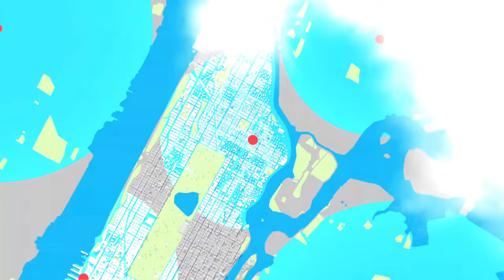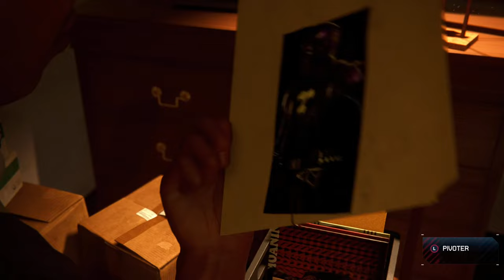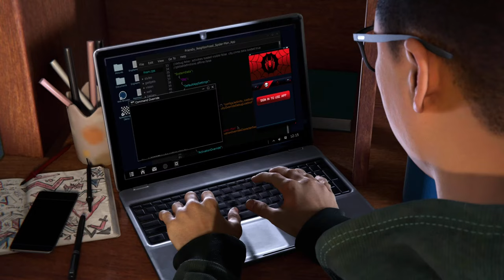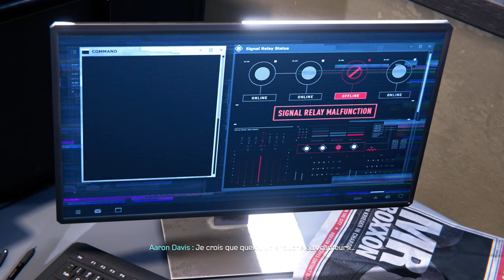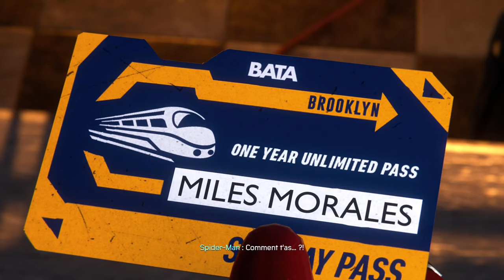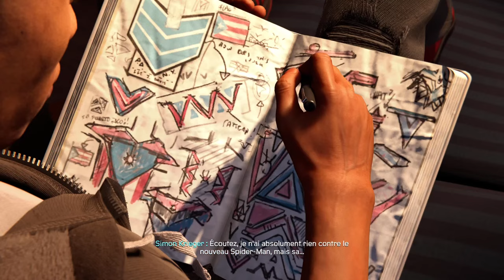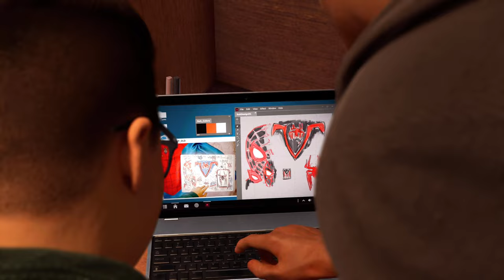SPIDER-MAN MILES MORALES PS5 #1 - LET'S PLAY FR [REDIFF LIVE]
Voici le début de Marvel's Spider-Man: Miles Morales sur PS5 [Gameplay FR]